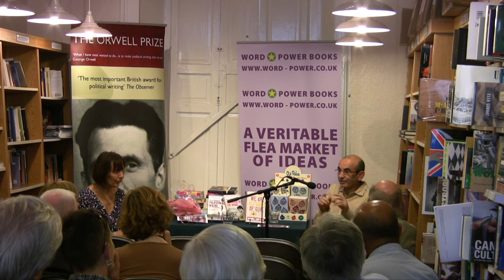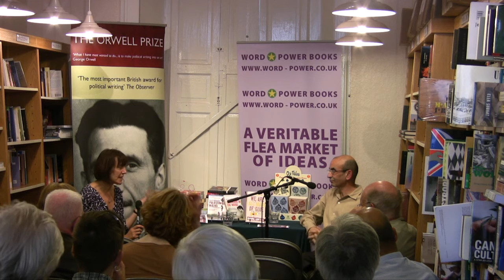Edinburgh Book Fringe 2009 Part 6: Raja Shehadeh and Marina Lewycka in conversation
Raja Shehadeh, winner of the Orwell Prize 2008 for 'Palestinian Walks', and Marina Lewycka, shortlisted for the Orwell Prize 2008 for 'Two Caravans', started a firm friendship at the 2008 awards ceremony. At this event, part of the 2009 Book Fringe at Word Power Books, Marina reads from her new novel, 'We Are All Made of Glue', and Raja from his recently republished memoir, 'Strangers in the House', and the two discuss the situation in Israel and Palestine. An account of Raja and Marina's Peak District walk can be found